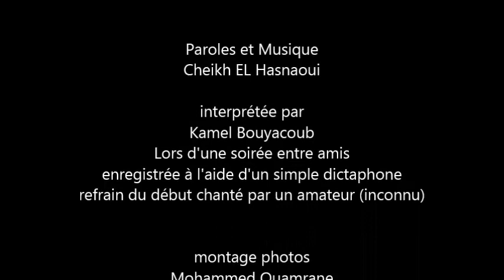Kamel Bouyacoub chante vou laayoune thiverkanine de Cheikh El Hasnaoui.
Kamel Bouyacoub chante El Hasnaoui dans une petite soirée entre amis.